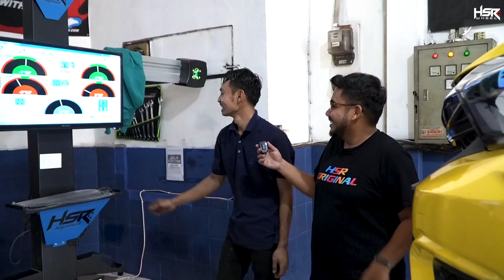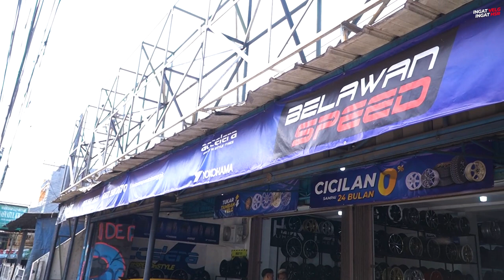Modifikasi Honda Brio Kuning Ring 15 Street Racing Look!